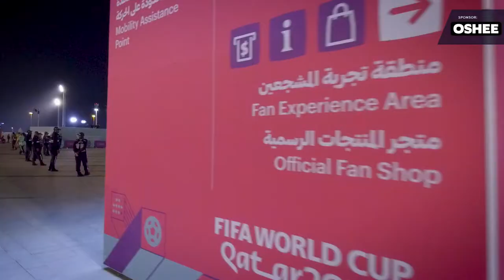OSHEE Biało-Czerwoni. Po 1/8 finału Mistrzostw Świata w Katarze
Pokazujemy Wam kulisy 1/8 finału MŚ prosto z Kataru! 🇶🇦 Zobaczcie futurystyczne Lusajl, gdzie Portugalia rozbiła Szwajcarię 6:1.